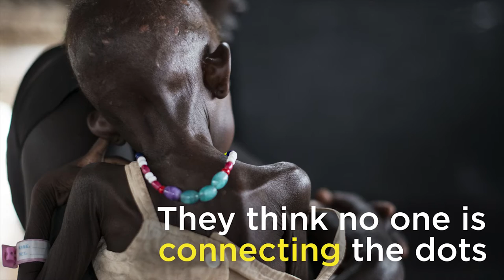Connecting the Dots - The Sentry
This 20-second sharable video gives a quick look into The Sentry's nearly 2-year investigation and its groundbreaking findings.

Credits: A production of The Sentry (an initiative of the Enough Project, Not On Our Watch and C4ADS), Produced and edited by Jeff Trussell/Lot7, selected photography by Lynsey Addario.

THE SENTRY - Dismantling the Financing of Africa’s Deadliest Conflicts.